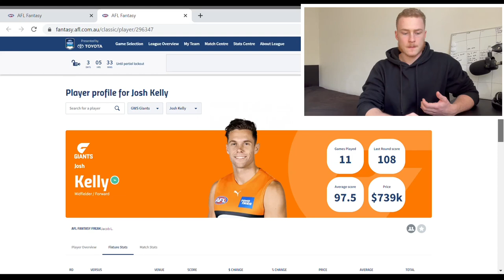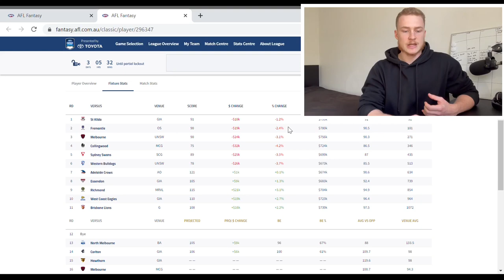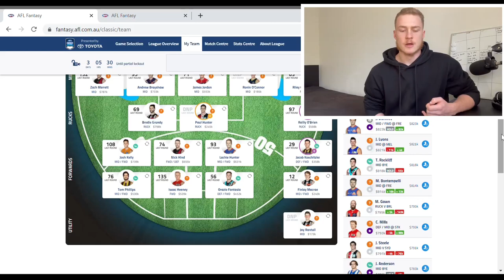AFL FANTASY ROUND 11 REVIEW | The Byes Are Here! Huge Week! Overall Rank? + How I Traded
In this video I update you guys on how I travelled in round 11 of the AFL Fantasy season. I take a dive into my laptop screen to show you what my side is currently looking like ahead of the bye rounds. I cover which players performed and which guys let me down along with what my score was for the round and where I’m currently ranked overall. I discuss what trades I performed last week and the importance of getting rookies off field and prioritising the premium upgrade you want.

// ABOUT ME

Loose Aussie bloke who loves his footy and in particular AFL Fantasy. I’ve been playing this game since a young whipper snapper and now have 10 years experience. I publish articles and videos to help others get better at the game which somewhat consumes my life. I’m making it my goal in 2021 to achieve a top 100 finish and hopefully go a few better and take the Hilux. If you follow my advice there’s no reason why I won’t see you there at the pointy end of the season 😉.